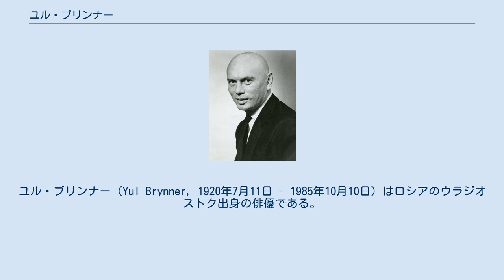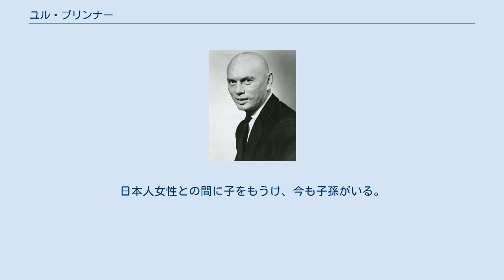ユル・ブリンナー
ユル・ブリンナー（Yul Brynner, 1920年7月11日 - 1985年10月10日）はロシアのウラジオストク出身の俳優である。
本名Юлий Бори́сович Бри́нер（ユーリイ・バリーサヴィチ・ブリーニェル）。
 スイスとモンゴルの血を引く父親と、ユダヤ系ロシア人の母親の間にウラジオストクで生まれた。
また、生年月日についても長年1915年7月7日とされていたが、実際は1920年7月11日と言われている。
幼少時代は中国やフランスで育った。
パリでナイトクラブのミュージシャンやブランコ曲芸師として働いていたが、俳優を志すようになり、1941年にアメリカに移り演技の勉強をした。
ラジオやテレビシリーズに出演するようになり、1950年代中盤からアクション映画や歴史大作でエキゾチックな魅力を発揮するようになった。
 『王様と私』のシャムの王様役はあたり役で、1952年にはロジャース&ハマースタインのミュージカルでトニー賞を、1956年には映画版に主演してアカデミー主演男優賞を受賞した。
当初は髪を生やしていたものの、シャム王役のイメージが定着したため、すべて剃り落とし、以後は坊主頭がトレードマークとなる。
その後は西部劇やスパイ映画にも手を広げ、精悍な古きよきヒーロー像を演じつづける。
1970年代以降はSFやカルト的な映画での悪役など、強烈な個性を武器にした性格俳優としての顔も見せた。
 癌により死期が近いことが分かったブリンナーは、1985年1月7日から6月30日まで当たり役であった『王様と私』に出演した。
彼はこの舞台に生涯を通して4633回出演した。
 4度結婚しており、5人の子供がいる。
 肺癌で亡くなったが、生前に撮影されたタバコの害を警告するCMが没後に放映され、話題となった。
CMは「自分が肺癌になったのは喫煙のせい」と告白する内容であり、後に娘も禁煙運動に参加することになった。
 祖父は長崎で商社員として働き、長崎通詞も務めた。
日本人女性との間に子をもうけ、今も子孫がいる。